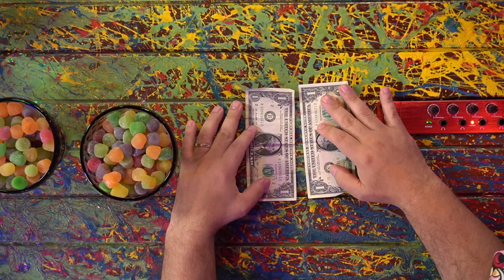BOCA DE 09 E JON VLOGS - Inteligência Ltda. Podcast #711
BOCA DE 09 e JON VLOGS são gamers, vloggers e influencers. Boca de 09 ficou conhecido jogando Free Fire e virou amigo do Neymar, e Jon Vlogs é um dos streamers com mais sucesso no Brasil. Já Vilela fica feliz quando zera o Pac-Man.

Capítulos:
00:00:00 - Início
00:07:00 - Infância do Jon
00:13:20 - Infância do Boca de 09
00:19:40 - A fama
00:31:00 - Jon em Orlando
00:38:00 - Como se conheceram
00:43:00 - A mansão Breakmen
00:49:40 - Perguntas

CAIXA POSTAL
81969 | CEP: 5619970 | São Paulo - SP

- Canal de Stand-up: Rogério Vilela
CAPTAÇÃO, PRODUÇÃO E EDIÇÃO: Fábrica de Quadrinhos
PESQUISA E PAUTA: Fabio Mantoanelli
REALIZAÇÃO: Fábrica de Quadrinhos